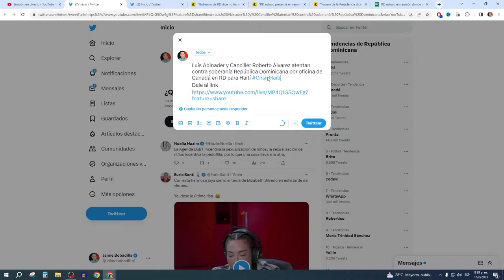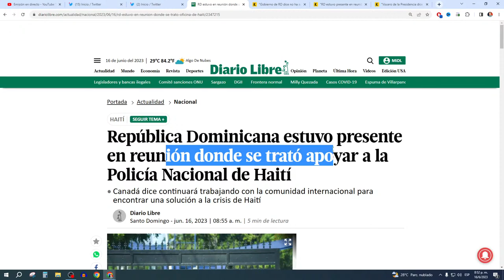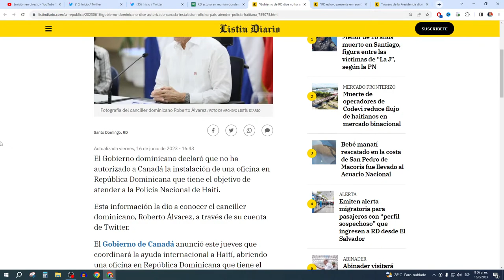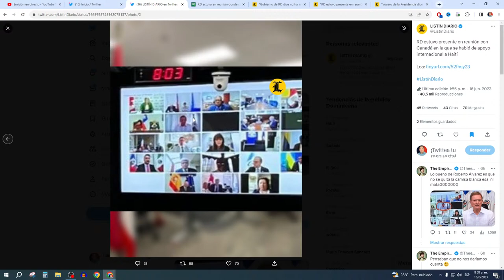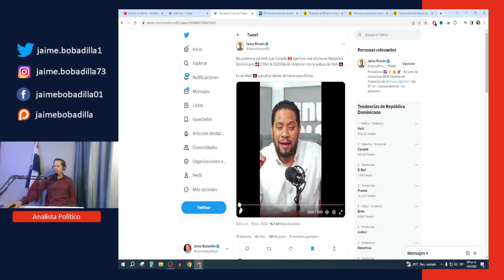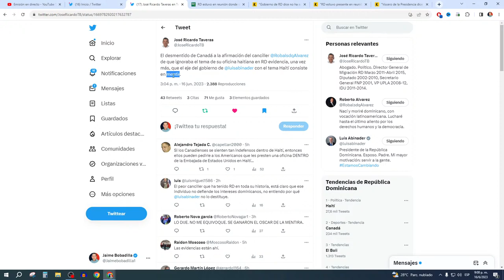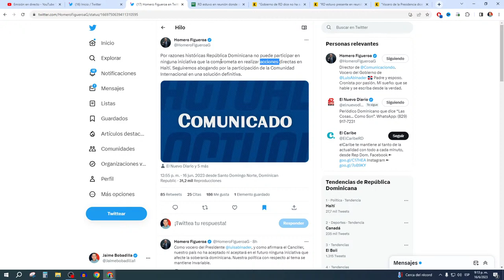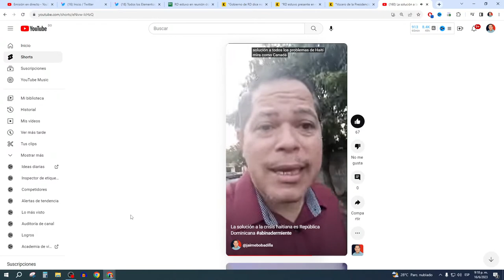Luis Abinader y Canciller atentan contra soberanía República Dominicana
Definitivamente, el presidente de la República Dominicana, Luis Abinader y el Ministro de relaciones Exteriores, Roberto Álvarez han atentado contra la soberanía del país al permitir que la República Dominicana acepte una oficina de Canadá para ayuda a Haití ante su crisis.

La República Dominicana no puede inmiscuirse en asuntos políticos de la vecina nación haitiana y el pueblo mostró su repudio ante este atentado a la nación. El canciller Roberto Álvarez dijo que RD no se comprometió a esa asistencia por parte de Canadá, per la Canciller Canadiense dijo que la República Dominicana si estaba presente cuando se decidió.

Lo que si está claro es que el gobierno del PRM y Luis Abinader están haciendo todo lo posible por ser la solución a la crisis en Haití
Únete y forma parte de los miembros de este canal.